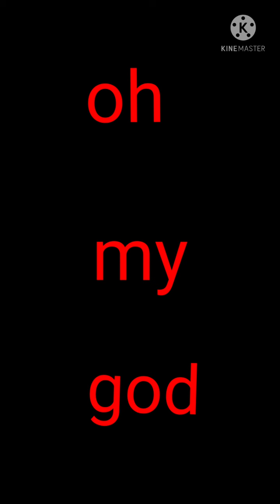money transaction , nagamese shorts flim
money transaction nagamese shorts film ,  mky naga short video 2022, mky naga short video I mky naga I entertainment short video l mky naga I, naga boys short video I mky naga I,